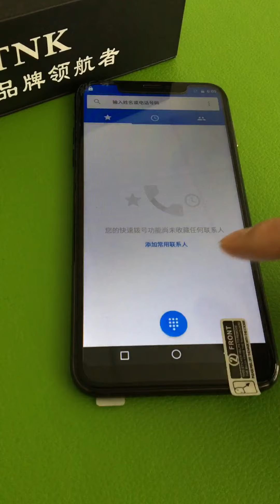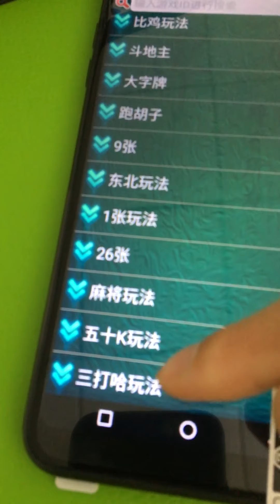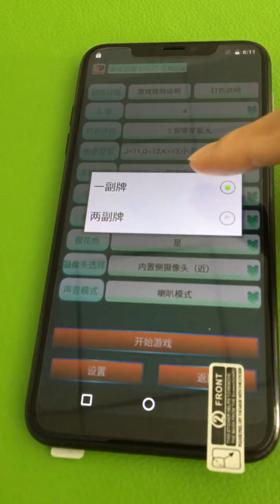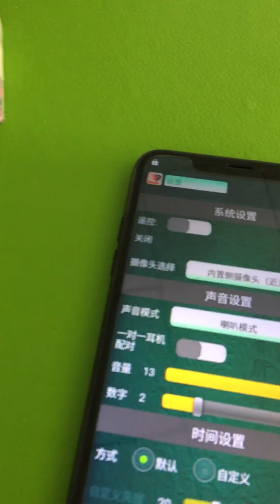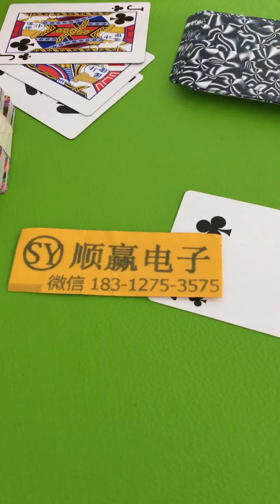2019新款扑克牌分析仪苹果x plus一体机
价格便宜 需要的联系WeChat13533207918